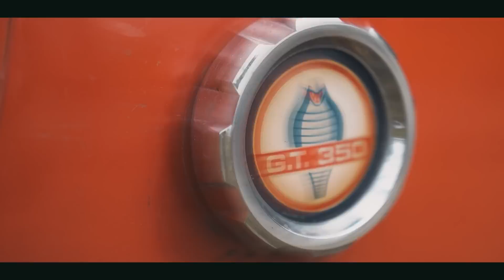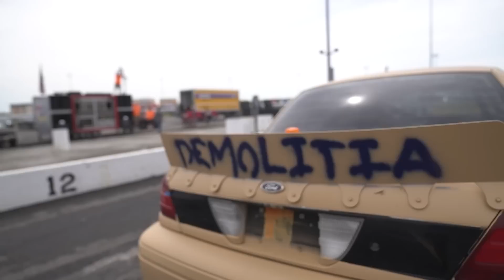I Left in an Ambulance...